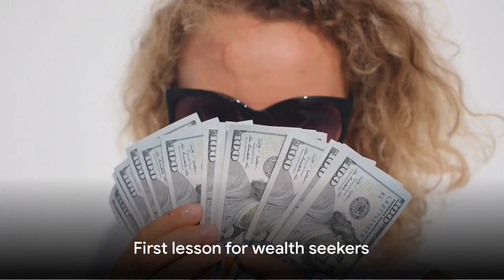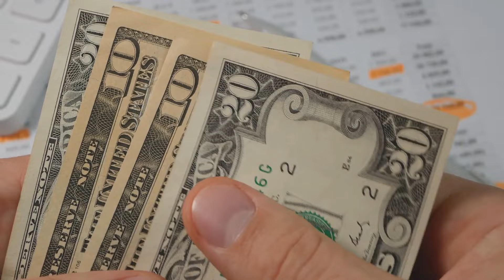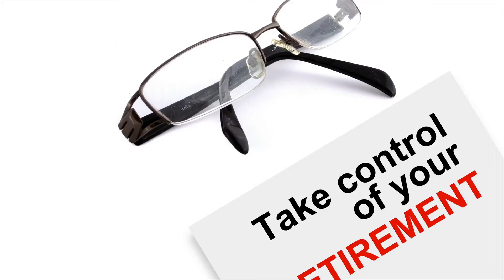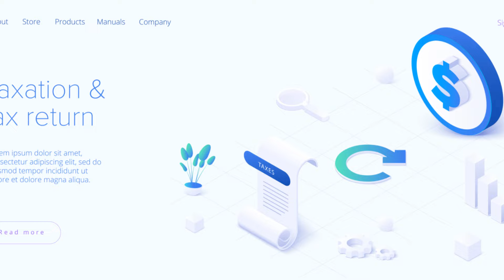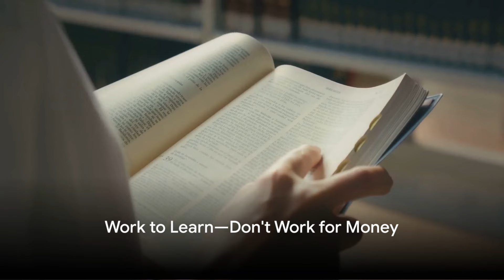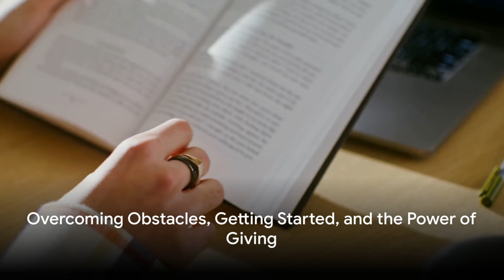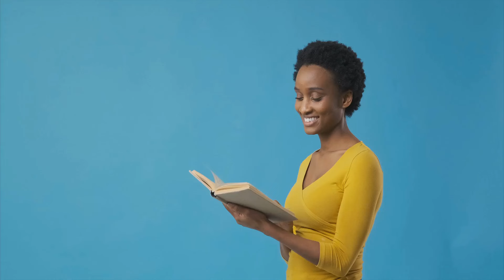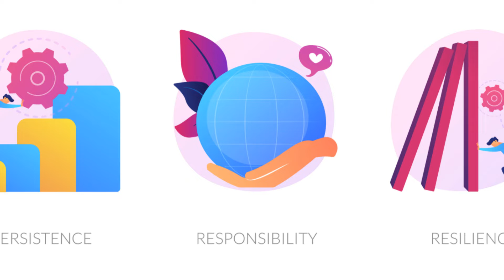10 Wealth Secrets from 'Rich Dad, Poor Dad'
"Rich Dad, Poor Dad" by Robert Kiyosaki is a popular personal finance book that emphasizes financial education, wealth-building mindset, and investment strategies. Here are 10 wealth secrets from the book.